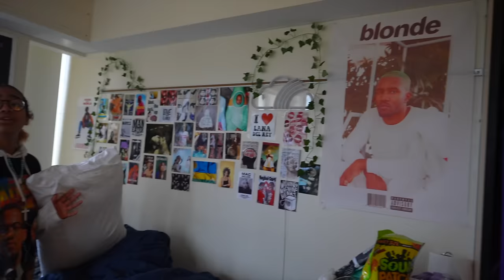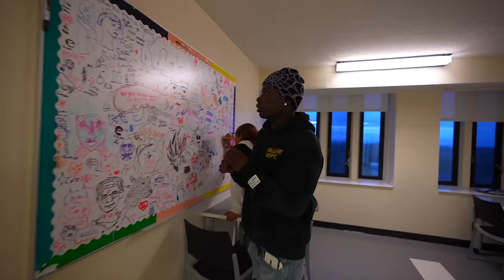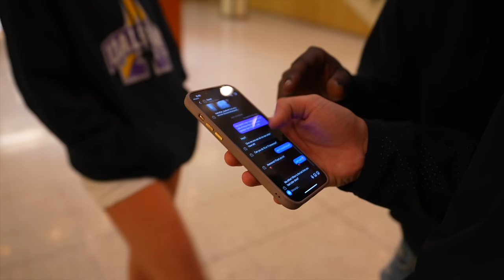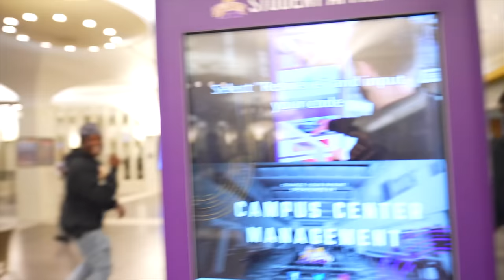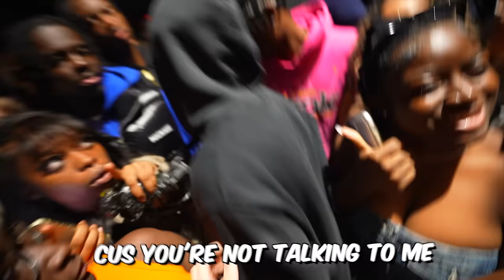Living In College Dorms For 48 Hours!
Living In College Dorms For 24 Hours! Ft. Bloodie

I SET SUGARHILL DRILL RAPPERS ON A BLINDDATE WITH A FREAK Ft. Bloodie
Living With (41) Kyle Richh X Jenn Carter X Tata For 24 Hours!
Living With Dougie B For 24 Hours!